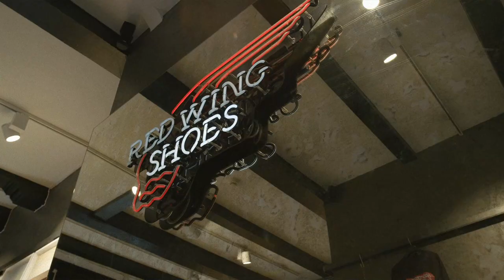Exclusive Limited Edition - Red Wing Amsterdam 10 Year Anniversary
The Red Wing Shoe Store Amsterdam celebrates its 10th anniversary with a limited edition Moc Toe ‘AMSTERDAM' Irish Setter boot. This special anniversary Red Wing boot is made in the USA and limited to 180 pairs. This exclusive boot has AMSTERDAM stamped on the inside of the right foot and will be released on July 22, marking the exact date of the opening of the Red Wing Shoe Store Amsterdam in 2010.

The Red Wing Amsterdam boot is exclusively available at the Red Wing Shoe Store Amsterdam. The boots come in a special box which will include a collectors sticker pack featuring the 10 year anniversary artwork.

Exclusive Release only available at Red Wing Shoe Store Amsterdam
Limited edition Irish Setter boot
Amsterdam Hand-stamped
Limited to 180 pairs
10 Year Anniversary Celebration
Made in USA